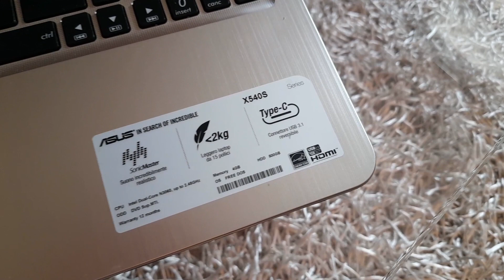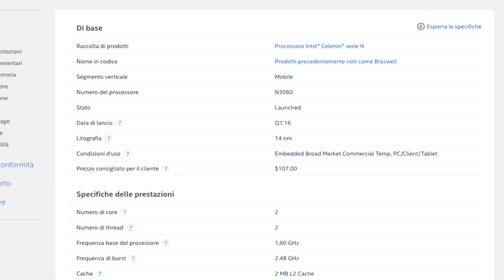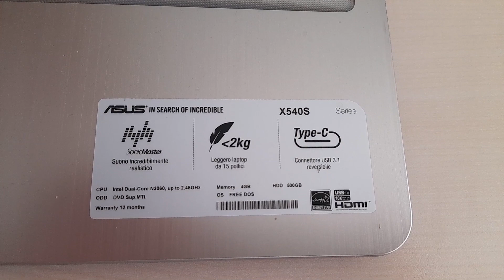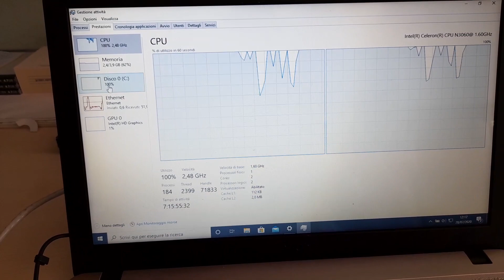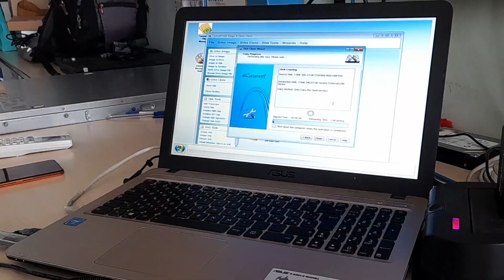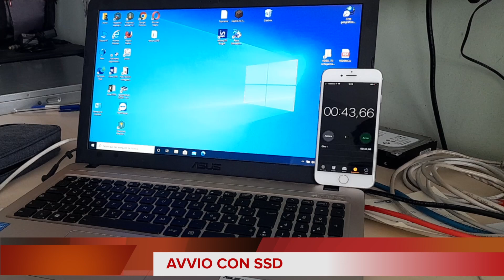ASUS X540SA aggiornamento con SSD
Oggi diamo una rinfrescata ad un  ASUS X540SA vedendo alcune scelte costruttive con cui possiamo convivere e quali invece dobbiamo sistemare. Come al solito con un bel disco SSD trattandosi di Windows 10. Video girato interamente dal Samsung Galaxy A21s!!

Dischi SSD Kingdian economici su Amazon
Dischi Kingston SSD ECO (prendeteli se sono in offerta sotto i 30€!)

Microfono Rode
Treppiedi leggero
Treppiede da tavolo Manfrotto
Kit Vlogging Smartphone Boya
Kit 2 Softbox ESSDI